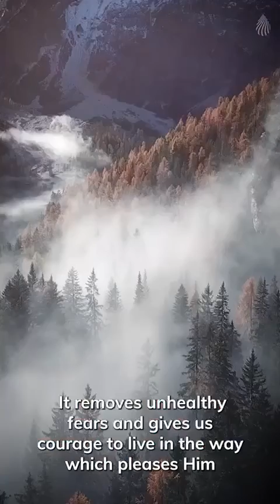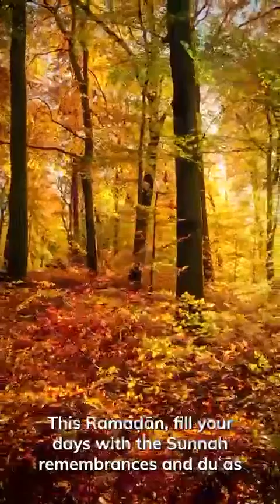Once Prophet Muhammad s.a.w was asked whose fast are accepted and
Video from Mehjabeen